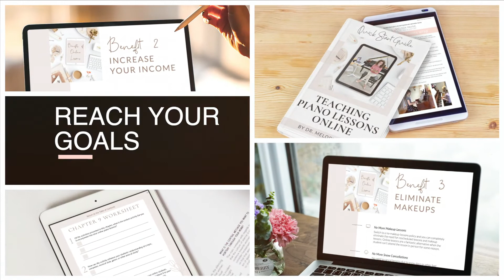Teaching Piano Lessons Online eBook Guide by Melody Payne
Whether you’re beginning to teach online lessons for the first time and you need some tips, or you’re moving your entire piano studio online, this book will help you plan and start your online studio, set up and learn how to use the best technology for online piano lessons, and build the online piano studio you've been imagining.

By following the suggestions and worksheets in this eBook, you’ll learn tips for teaching piano lessons online, how to use technology in online piano lessons,  how to become a confident online piano teacher, how to use sheet music, worksheets, and activities in online piano lessons, and so much more!

This digital download is a PDF. You can print it out so you can write in it, or you can use it on your iPad and write in it with your Apple Pencil, stylus, or even your finger. You can open the PDF file on your laptop or desktop computer and read it there as well.

The links in the eBook are hyperlinked. This means the table of contents is linked to the chapters by clicking the title of each chapter, the eBook contains links to outside resources mentioned in the book, and it is incredibly easy to navigate.

Contents of this Quick Start Guide:

This Quick Start eBook contains 144 easy-to-read pages in 13 chapters, with hyperlinked pages.
Chapter prep pages to prepare your mindset for each chapter
Workbook pages with questions to help you navigate your online teaching questions
Note taking pages to use as you read each chapter
How to Access the Tutorial Videos
Links to Equipment
Note from Melody
Chapter 1: Benefits of Online Lessons
Transcript of Student Interview
Chapter 2: Tackling the “Less Positives”
Chapter 3: The Basic Setup
Sample Setup Handout for Parents
Chapter 4: The Enhanced Setup
Chapter 5: Building Your Online Studio
Sample Letter to Parents
Chapter 6: Policies and Payments
Chapter 7: Lesson Preparation
Chapter 8: Recitals for Online Students
Chapter 9: Activities for Online Students
Chapter 10: Games for Online Students
Chapter 11: Worksheets for Online Students
Chapter 12: Licensed Digital Sheet Music
Chapter 13: Physical Wellness Tips
About the Author
Free updates for life

Purchasing this eBook also gives you FREE access to the videos listed below:

Video tutorials! (See the eBook download for instructions to access the videos)
Introduction to my technology setup for online piano lessons
Using GoodNotes & Dropbox for online piano lessons
How to Use ManyCam's multiple webcam views
Using ManyCam with Zoom to show your iPad to students during a lesson
Configuring ManyCam's multiple camera presets for an optimal viewing experience for your students
Screen share and annotate on scores with Kindle app for iPad
Flash Note Derby with Zoom Screen Share
Chord Recognition with Tenuto & Zoom Screen Share
Flash Note Derby with ManyCam
Note Rush with Zoom Screen Share
Students can annotate in Zoom screen share
Lesson Segments allow you to take a peek into my online studio!
Working on dynamics & articulation in Zoom
Scales & chords in Zoom
Teaching a very young student with the GoodNotes app for iPad and Zoom screen share
Working on noticing elements in the score with a young student, using the GoodNotes App
Preparing to practice: Score study

PDF file, 144 pages, plus video tutorials